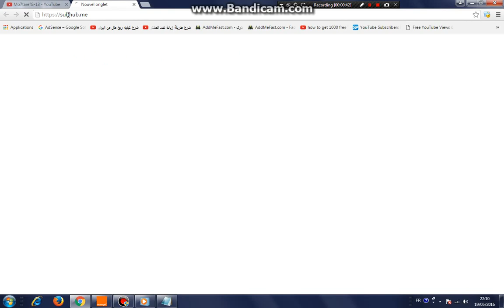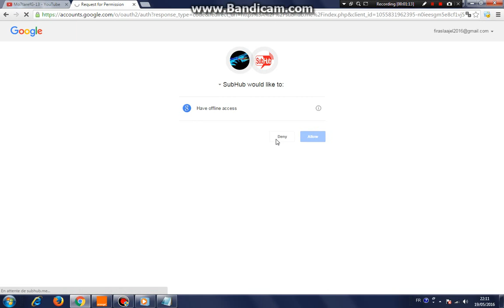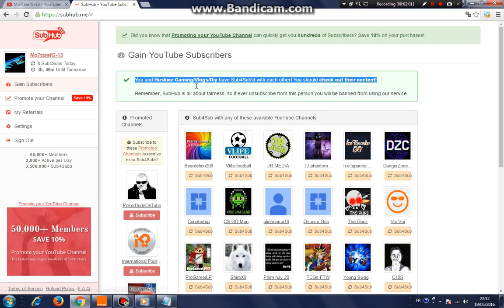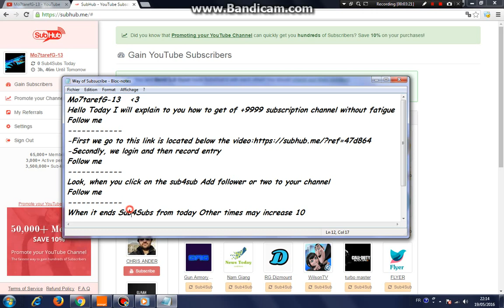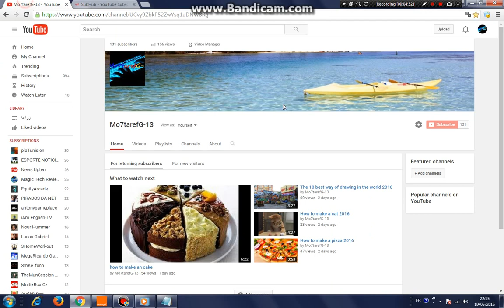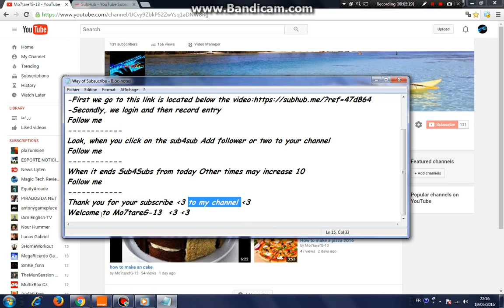How to get of +9999 subscribe channel without fatigue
This video talks about how to get +999 subsucribe in three day
easy way  without fatigue

The easiest way to grow onions in the home of an ordinary onion quick and easy way :